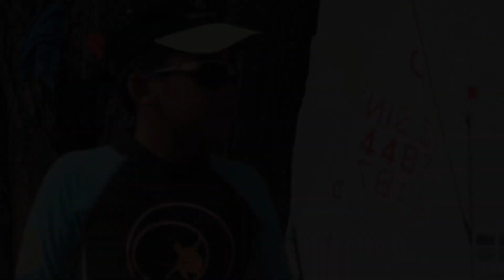2nd Fish & Co. Youth Sailing Championships 2014 - Day 2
On Day 2 of the Fish & Co. Youth Sailing Championships, a key event in the region which is also the selection process for Singapore's national team. More than 350 sailors are enjoying the top level of racing here, backed by a most honoured title sponsor.

Fish & Co is interested in supporting the effort to develop sailing among young Singaporeans, and is providing colourful sails for this regatta, and encouraging keen youngsters to put in more training time.

Across the three courses today, the wind was again shifty and variable, which made for some tough tactical decisions. Light wind, big shifts and rain also kept the race committees on their toes, causing a few postponements while they waited to be able to set a straight course.

But on race course A the sailors didn't have to wait too long before getting into full on action. In the Laser Radial class Ryan Lo and Jevyn Ong from Singapore duelled for first place with Ryan having a slight advantage.

In the Optimist gold fleet the competition is really hard. James Koh from Singapore ruled the tricky weather and with steady performance and so far has climbed to 2nd overall with Park Sungbin from Korea to contend with.

On course C the Byte sailors squeezed into the starting line looking for the best position. It wasn't easy to find clear space with 74 participants in the same course. Nur Shazrin  Mohamad had a slight edge but with more races to come all can change.

In the double handed 420, Kimberly Lim and Savannah Siew still have the lead after day 2 but Yukie Yokoyama and Samantha Neubronner will cover them closely till the end.

And the same weather pattern is forecast for the 3rd day of the event so the coaches tell us that fast thinking, adaption skills and boat handling in all conditions will be the key to success here.